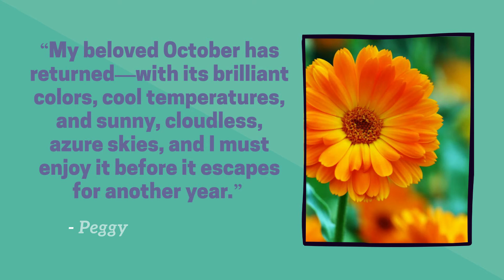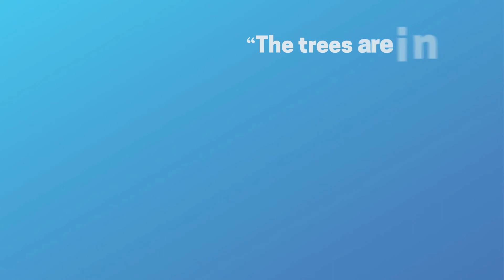WHITEBOARD WALL QUOTES OCTOBER 2022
September is technically the month that signals the end of summer, but its days can still feel as swelteringly hot as the days of early August. November is devoted to planning Thanksgiving dinner and looking ahead to the holidays. But October is the month that can truly be called fall. October’s name is derived from the Latin word octavus, meaning “eighth” because it was the eighth month in the ancient Roman calendar. Whether you want aphorisms to use as writing prompts for home-school English lessons or need bits of inspiration while working remotely, posting the quotes below on your whiteboard wall is a great way to celebrate October, “the treasure of the year.”